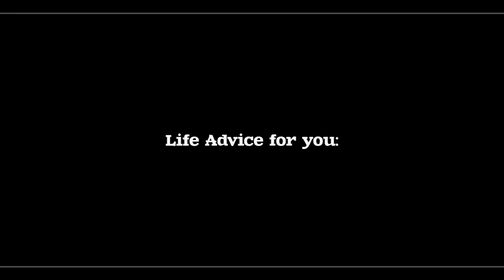Content Warning at 2:00 AM is hilarious.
Game:
• Content Warning

Outro:
• Hometown - Colony 9 (Night)

𝓂𝒪𝓈𝓈𝒾𝒾𝒾